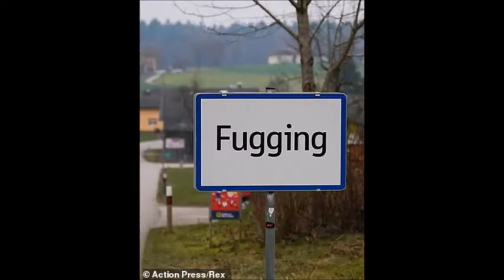FUGGLER COMMERCIAL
YES!!! Fugglers are REAL and can get them in stores or online. Just don't know why people find it so funny. ADOPT A FUGGLER! (I DO NOT OWN THE RIGHS TO ANY IMAGES OR MUSIC).